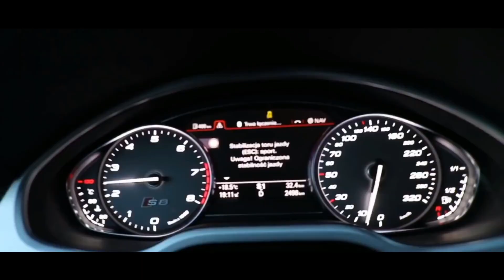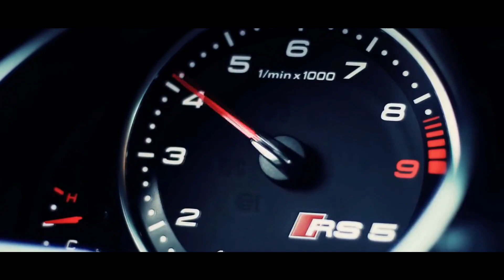BILLIONAIRE Luxury Lifestyle